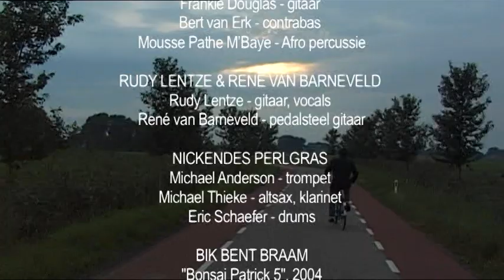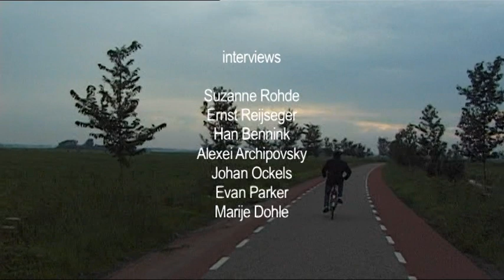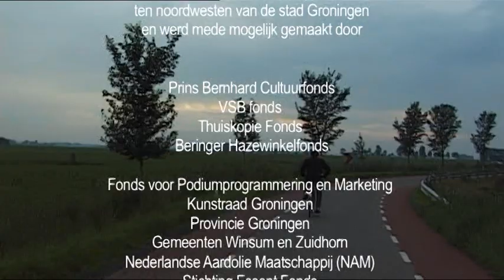ZomerJazzFietsTour muziek voor fietslandschappen 3-3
Nathalie Alonso Casale en Matt Dray
DVD uitgegeven door ZomerJazzFietsTour Groningen